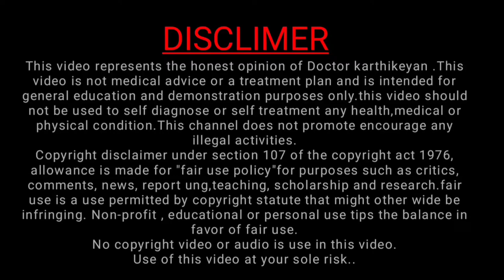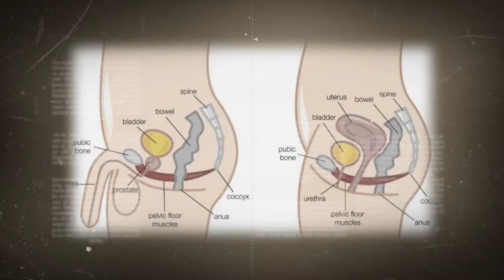Kegal Exercises in Tamil|Both male & Female can do it| முக்கியமான பதிவு அனைவருக்கும்| Dr.Karthikeyan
kegal exercises part 1
1st 3 exercises see in this video link